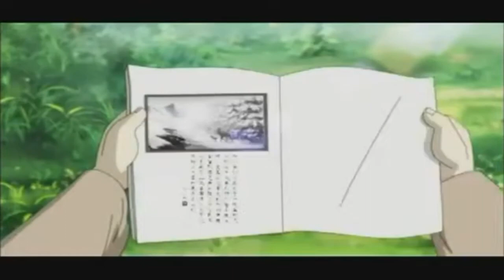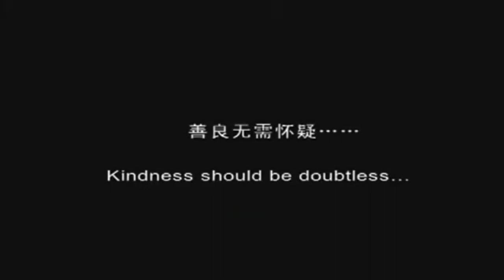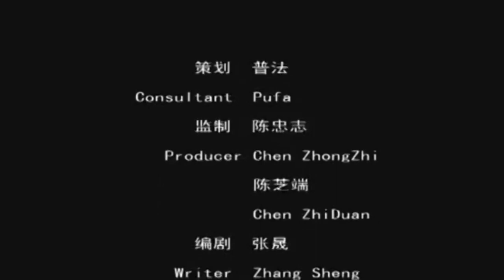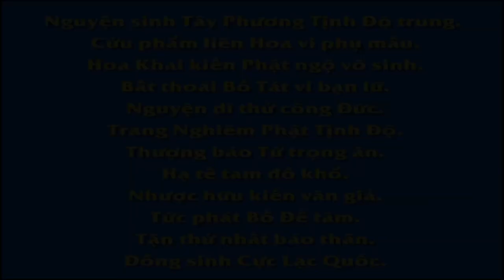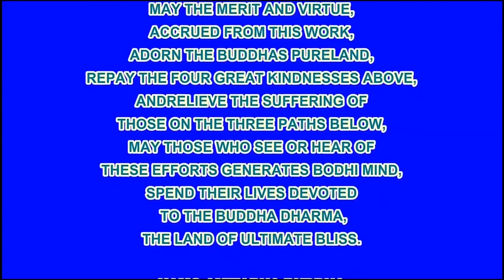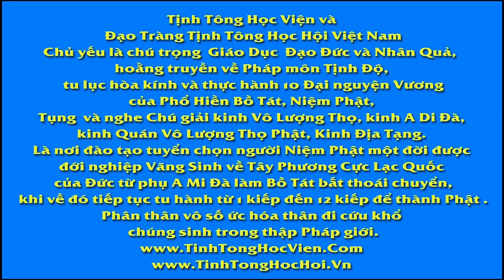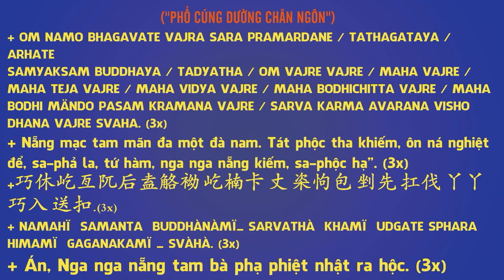Vị Khách Không Mời Mà Đến , Phim Hoạt hình Phật Giáo, Pháp Âm HD